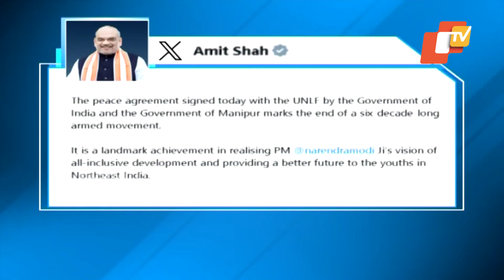Manipur's oldest armed group UNLF signs peace agreement